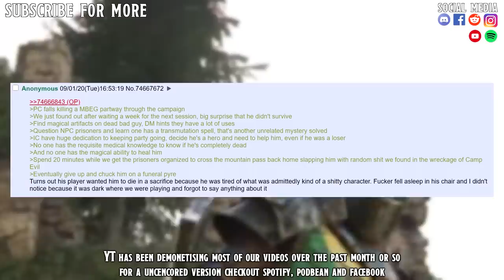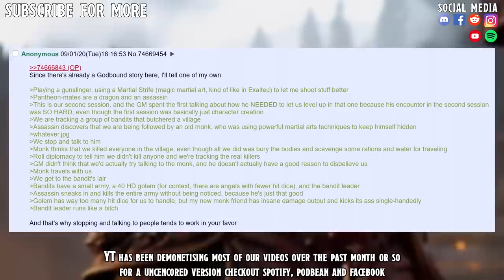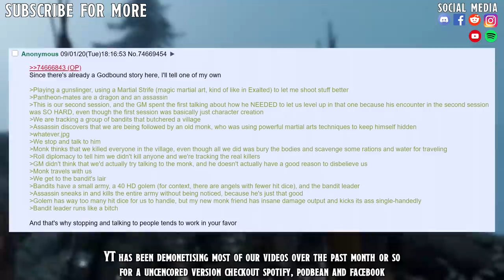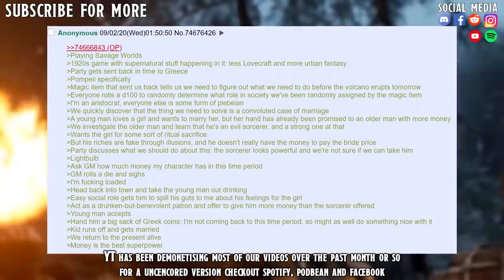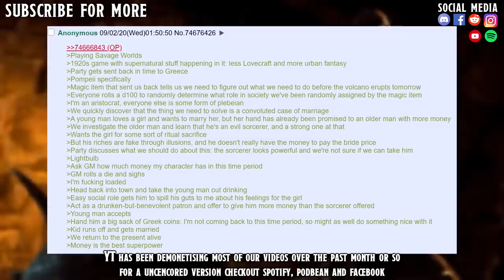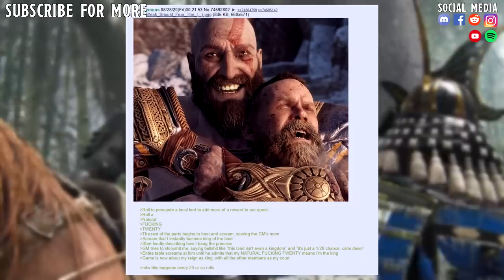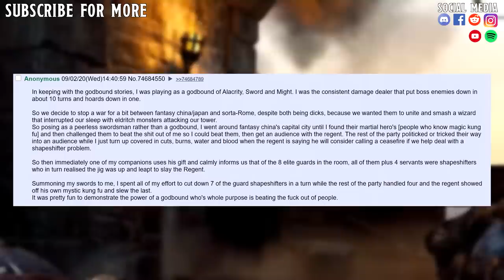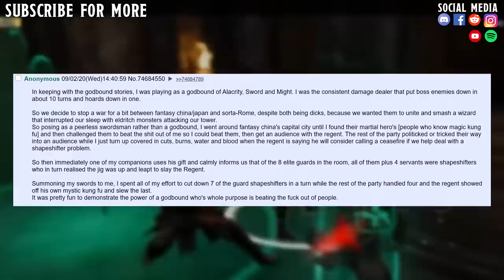Le FlUbInG nAt 20 NoW lEt Me BrEaK tHe LaWS oF pHySiCs Or ElSe!!!!!